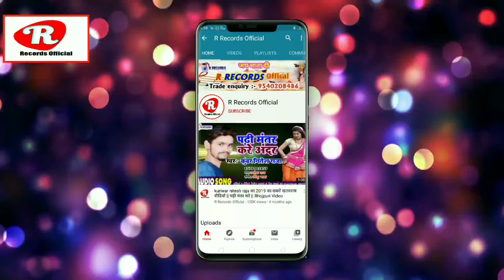Bhai suraj raja का रुला देने वाला सांग || दुनिया तबाह ब क्रो*ना को डर से ||duniya tabah krno*na ko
☛Title :- lockdown
☛Singer :- suraj bhai
☛Lyrics :-  suraj
☛Recording :- R Recording Studio Hilsa
☛Sahyog:-
☛Coreografar:-
☛Video Dirctor:-